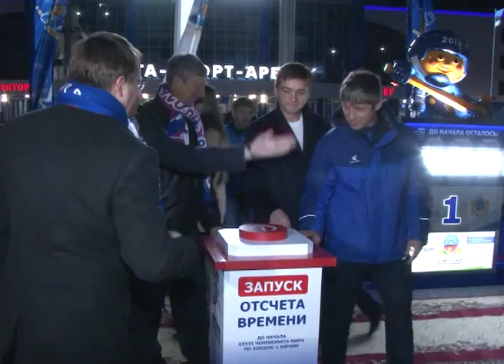Запуск обратного отсчета до начала Чемпионата Мира 2016 по бенди